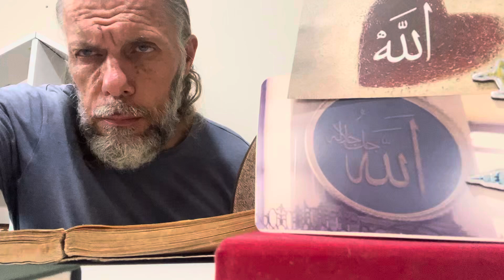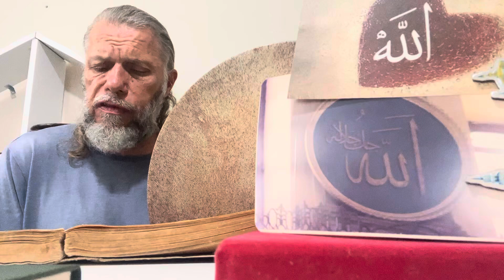SÜLEYMAN ŞAHİNTÜRK “ segah “ Yâ Nasîb Hû “ DOST GÖNLÜMÜ YAĞMALADI NOLSA GEREK ŞİMDEN GERİ “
Söz: YUNUS EMRE ( Âşık Yunus ) ( Kuddise sırruh )

Dost gönlümü yağmaladı nolsa gerek şimden geri
Derdi bıraktı cânımı yansa gerek şimden geri

Derdin ile cânım yanar ömür geçer devrân döner
Gül geldikçe benzin solar solsa gerek şimden geri

Bu ne acâyib sergüzeş çıkardı bağrımızda baş
Gözlerimden kan ile yaş aksa gerek şimden geri

Evliyâdır Hakk'ın sırrı alnındaki Allah nuru
Onu seven âh u zârı kılsa gerek şimden geri

Sen hocasın ben bir kulum ebedî kullukta kalam
(Bu) sözünü cümle âlem bilse gerek şimden geri

Fenâ sarâyından göçüp bekâ sarâyına geçip
Aşkın şarâbından içip kansa gerek şimden geri

Görün ki Yunus nitdi varuban hazrete gitti
Katredir ummâna yetdi dolsa gerek şimden geri